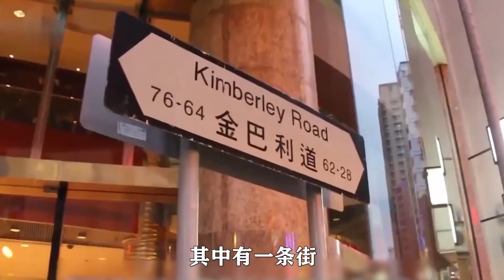香港电影中真正的大佬，黑老大竟然是本色出演，陈惠敏原来说的都是真的！【非凡电影v】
黑老大 幕后故事 陈惠敏 我们强调了视频内容的合规性，绝对符合平台的使用政策。